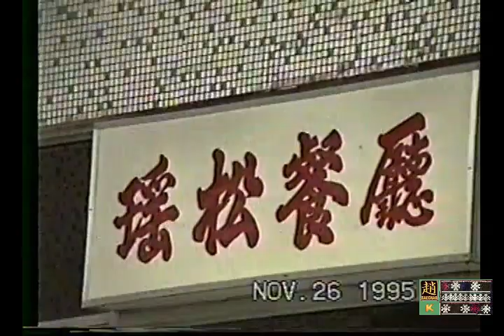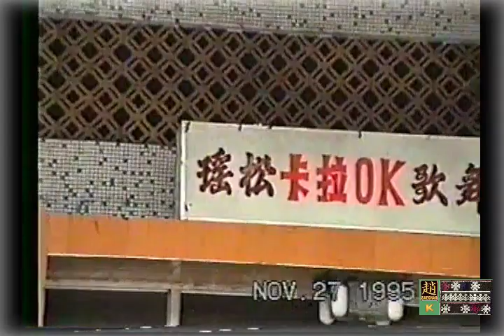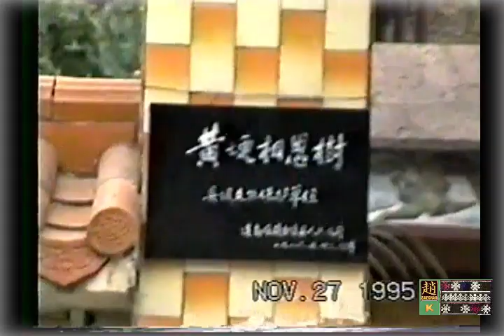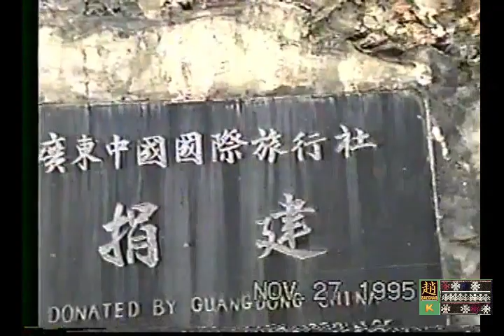Iu Mien - Visiting Chinese Iu Mien in Liannan, Guangdong Province in November 1995 - Part 4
Kouichoy and Chaylium Saechao's first trip to China in 1995 ( November 17, 1995 To December 3, 1995).

There were 33 Iu Mien delegates from USA and 13 delegates from Thailand to participate in this historic event for the Grand Opening of the first "King Pan Palace" and Festival to celebrate the 40th Anniversary of Iu Mien (Yao) Autonomous County in Jiang Hua, Hunan Province.
At this trip we also had the opportunity to visit our Iu Mien compatriots and for sightseeing in different Iu Mien Villages/Counties in Guangxi Province (Nanning, Guilin, HE County), Hunan Province (Jianghua), and in Guangdong Province (Lian Nan, Lian Shan and Ruyuan Counties), and Beijing China.

Special thanks to the King Pan temple organizers and Iu Mien (Yao) compatriots in China
for their hospitalities in hosting/welcoming us to their homes/villages.